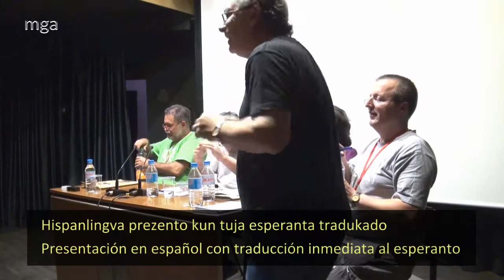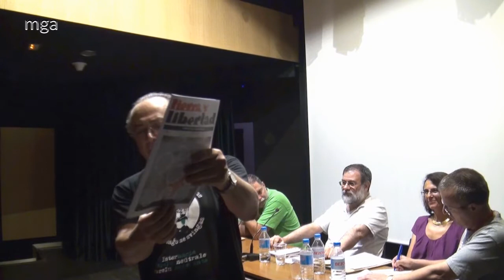Simpatio al Esperanto ĉe alternativaj komunikiloj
Alfredo González parolas en la nomo de la revuoj Tierra y Libertad (Teron kaj Liberon), Germinal (Ĝerminalo). Poste, Ana Atienza parolas pri la internacia traduk-reto Tlaxcala. La diversaj intervenoj okazas en la hispana lingvo aŭ en Esperanto, kun tuja tradukado fare de Jorge Camacho.